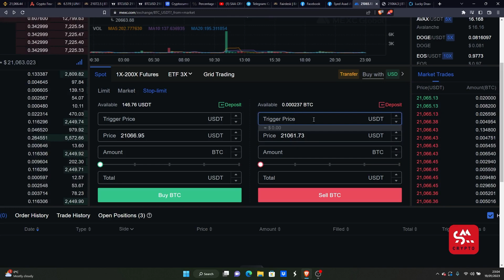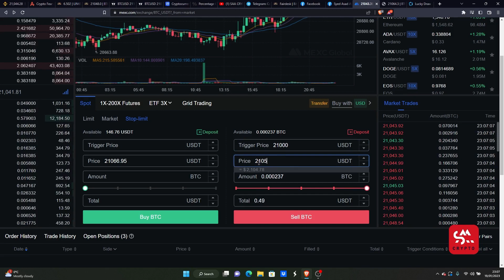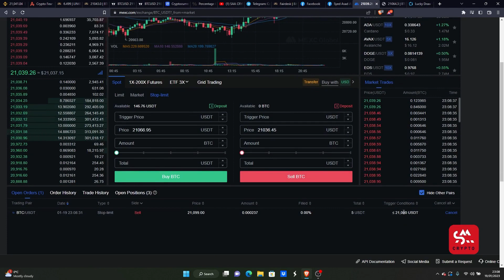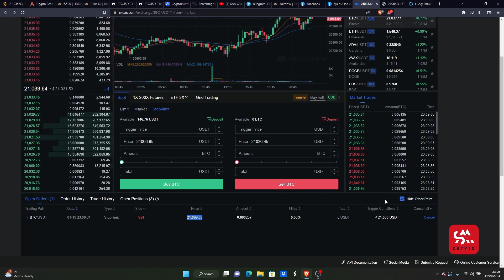Understanding STOPLOSS | Free Lectures